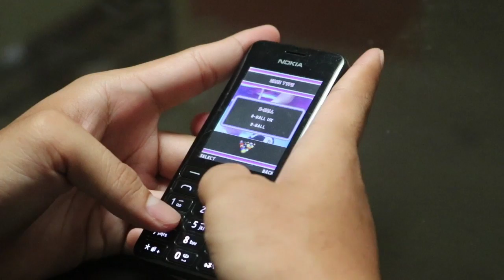GAYA HIDUP GENERASI X dan GENERASI Y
Video ini dibuat untuk memenuhi tugas matakuliah Manajemen Media Massa) untuk kategori tayangan non-faktual "lifestyle".

Nama Kelompok:
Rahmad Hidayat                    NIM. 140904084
Nadia C N                                              NIM.140904097
Rifqi Syalendra                    NIM.140904106
Nurul Hafifi                                            NIM.140904112
Della Zalika Iman                    NIM.140904114
Lasmini Deviana                    NIM.140904115
Dita Patresia                    NIM.140904116
Lestari Tri Handayani Manurung       NIM.140904135
Digna Hadisadora                                NIM.140904136
Grace Kolin                                           NIM.140904194